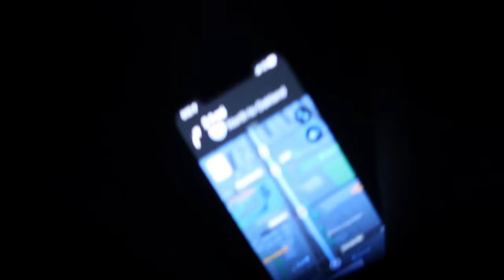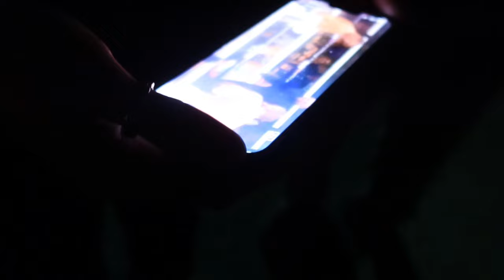CAR CRUISE TO SAN FRANCISCO!!!! I CRASHED ￼MY CAR AT THE PIER!!?? (Vlog)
Spending a good day with my friends on a hot summer night. Wasn’t expecting as much people to show up and she’ll love. Meet new people that I’ve never thought that I talk to you. Became one of the best experience of my life and looking forward to planning more events. Other than that we ate some good pizza and site see the beautiful San Francisco at night with all the lighting brighten up the town and making the cars pop. Thank you for the support remember to like describe.